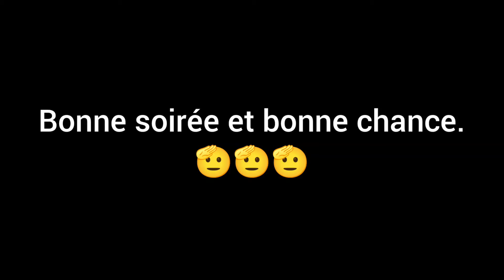☀️☀️😁Pronostic Gratuit de Julien pour le Quinté du Mardi 9 Juillet 2024 à Compiègne😁☀️☀️